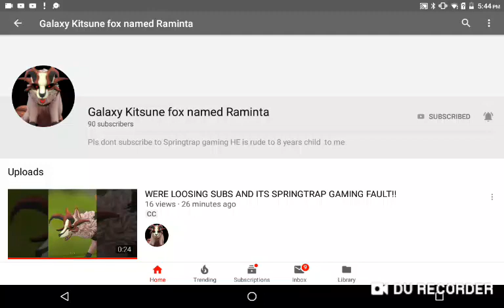Subscribe to raminta!!! ❤